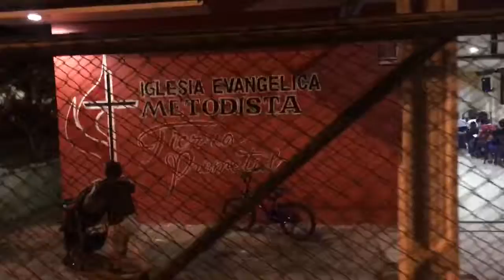Iglesia Evangélica en Costa Rica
Iglesia Evangélica Metodista en Buenos Aires (Costa Rica) el 7 de noviembre de 2018.